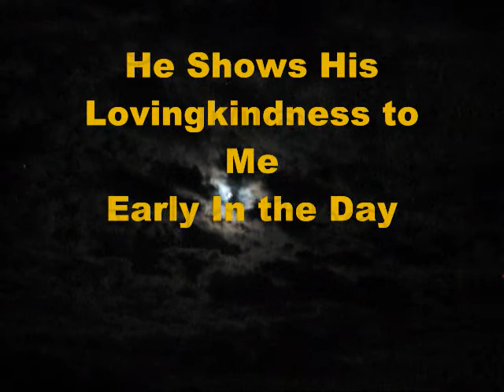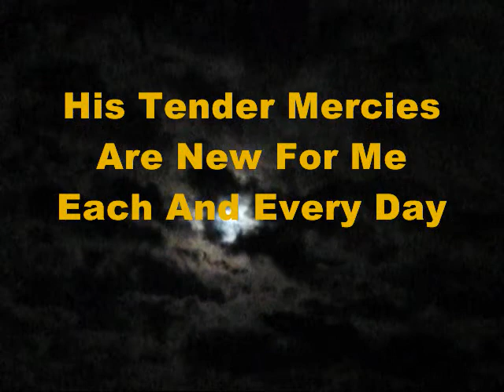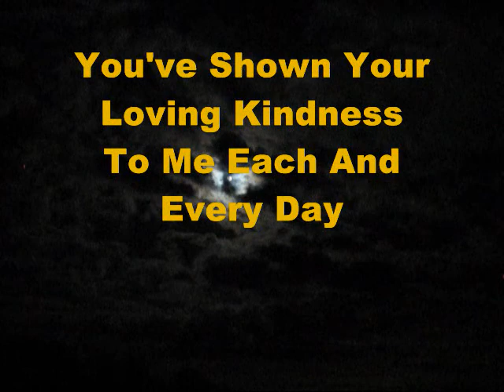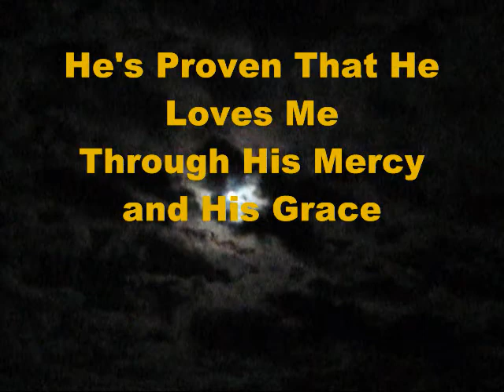I Will Glorify The L RD, Ted Pearce, Music video With Lyrics